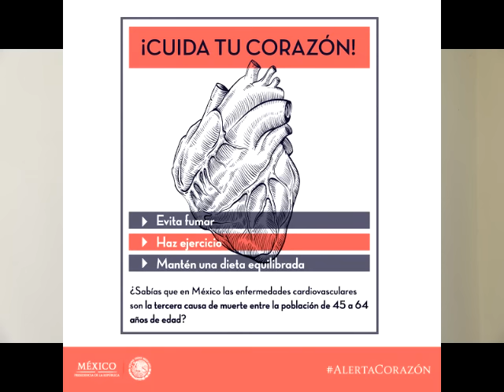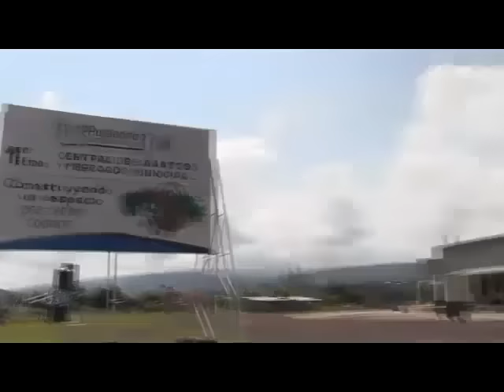NOTICIERO 29 DE SEPTIEMBRE 2015